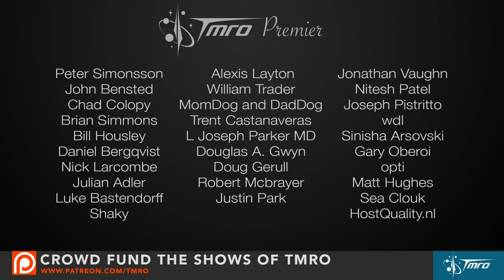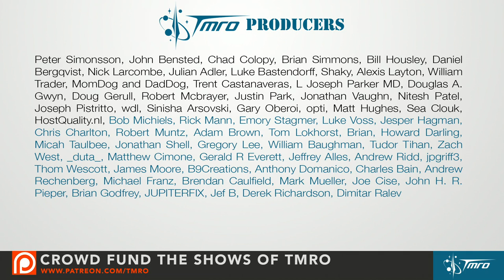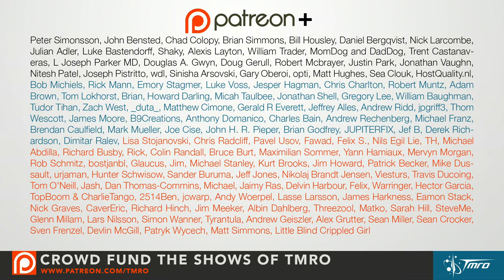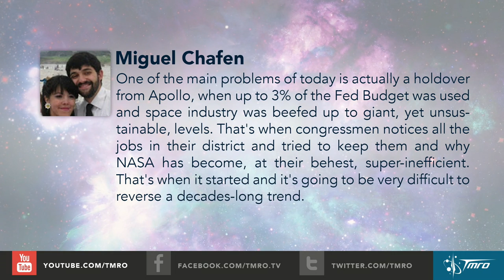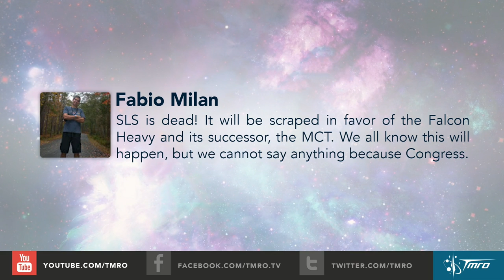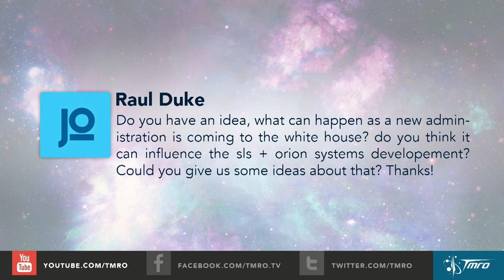An update on Commercial Space - 8.28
This week we take a look at a few different commercial space companies and see where they are are. SpaceX, Orbital ATK and Virgin Galactic return to flight and Bigelow modules.

In Space News we have:
* Debut of Long March 6 Rocket
* Debut of Long March 11 Rocket
* Rokot Launch
* Orbital ATK to supply boosters for Vulcan Rocket
* Super Moon Eclipse
* Upgraded Falcon 9 static fire test

TMRO Live is a crowd funded show. If you like this episode consider contributing to help us to continue to improve. for information, goals and reward levels. Don't forget to check out our Space Pod campaign as well over